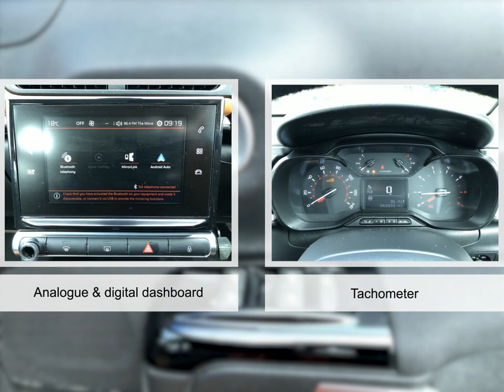For sale 2017 CITROEN C3 PURETECH FEEL MANUAL PETROL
For sale LG17WSL a 2017 CITROEN C3 PURETECH FEEL MANUAL PETROL with 56000 miles for only £8495. Don't miss out on your next used car come down and test drive it today!